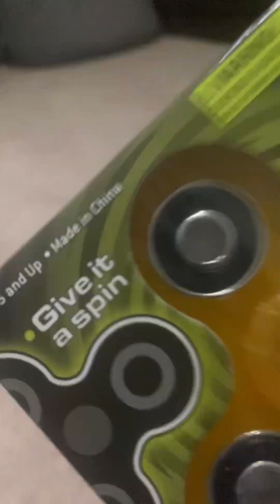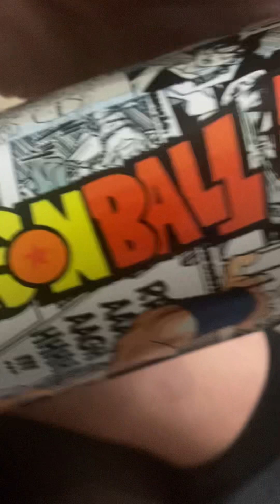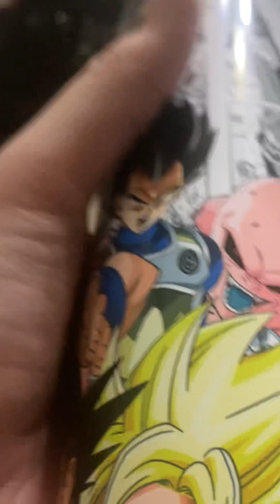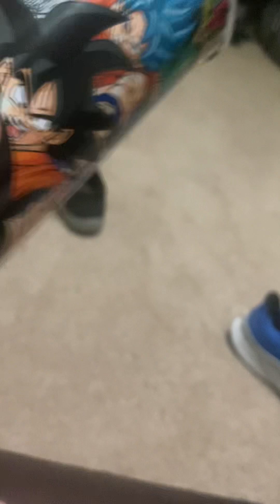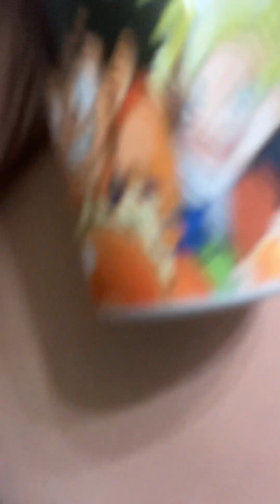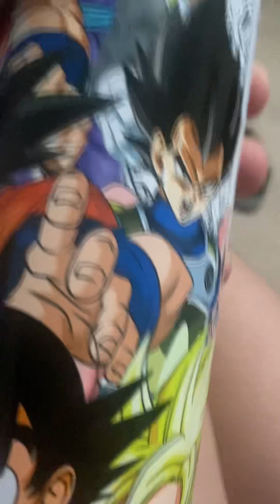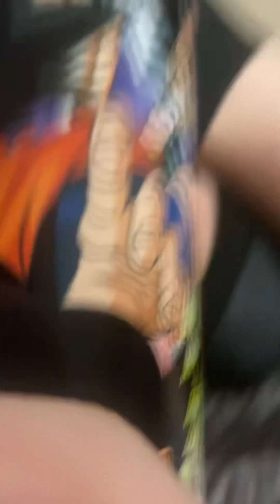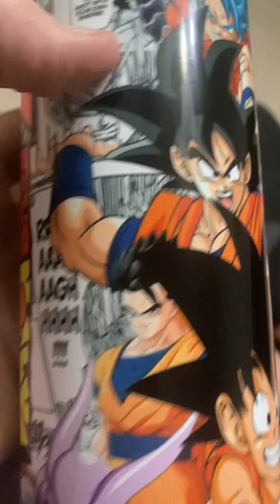Opening brand new shoes and toys part two